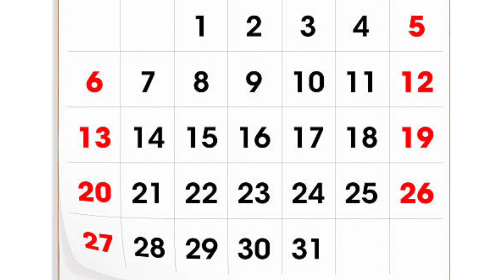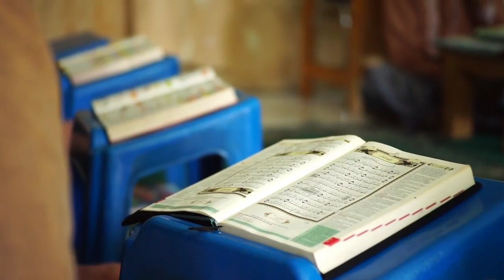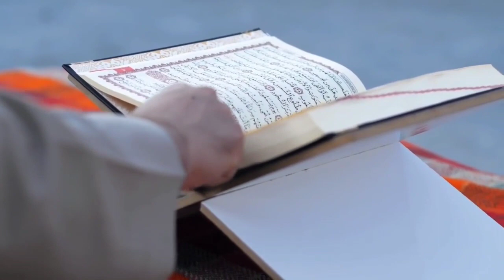Ramzan 2023 - रमजान की चाँदरात को ये 4 काम न करे वरना तबाह और बर्बाद हो जाओगे | Ramzan Me 4 Kaam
Ramzan 2023 - रमजान की चाँदरात को ये 4 काम न करे वरना तबाह और बर्बाद हो जाओगे | Ramzan Me 4 kaam mat karna

रमज़ान 2023 कब है
ramzan kab hai 2023
2023 me ramzan kab hai
 Ramadan 2023 date in india

your Enquiries -:
(1)Ramzan kab hai
(2)Ramzan bharat me kab hai
(3)Ramzan 2023 mein pahla roza kab hai
(4)2023 ka pahla roza kab hai
(5)Ramzan ka chand najar aa gaya
(6)ramzan 2023
(7)Ramzan Mubarak
(8)Ramzan special
(9)Ramzan kab aaega
(10)pehla Roza kab rakhna hai